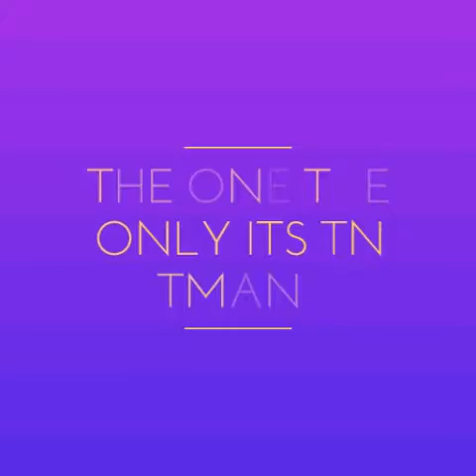Lenovo Laptop Charger Stuck in chargeing dock.